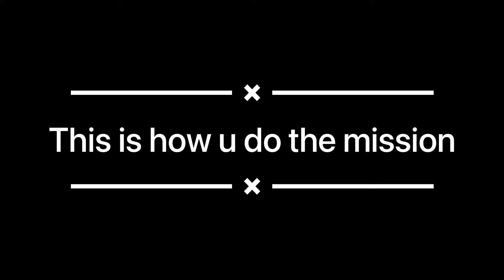This is how u do the mission